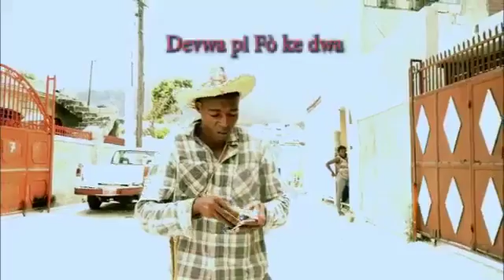HAITI KA BON